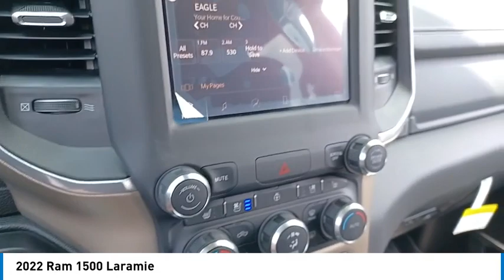2022 Ram 1500 P1828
2022 Ram 1500 Laramie

Backup / Rear Camera, Bluetooth, Apple CarPlay / Android Auto, American!! Not a Canadian Import!!, Heated Front Seats and Steering Wheel, Ventilated / Cooled Seats, 4x4 / 4wd / Four-Wheel Drive, Leather Seats, One Owner, Clean Autocheck. No Accidents!, We can finance your purchase, we have many lenders with very competitive rates and programs!!, HEMI V8 Engine, Crew Cab, Completely Serviced and Inspected, Includes our Exclusive Lifetime Warranty. See Sales Representative for Details, Remaining Factory Warranty, Low Miles !!!. Granite Crystal Metallic Clearcoat 2022 Ram 1500 Laramie Crew Cab 4x4 HEMI 5'7 BOX 4D Crew Cab 4WD 8-Speed Automatic HEMI 5.7L V8 Multi Displacement VVTbrbrWelcome to La Porte Chrysler Dodge Jeep RAM! Your local family-owned dealership for 50 years. All our vehicles come with a full tank of fuel, first oil change free, completely inspected, and we also include a Lifetime Warranty on select vehicles. We understand that financing can be a concern for many buyers, which is why we offer financing options for everyone, regardless of credit history. At La Porte Chrysler Dodge Jeep RAM, we pride ourselves on providing a relaxed, enjoyable buying experience with NO SALES MANAGERS to bother you. Looking for a Police Pursuit Vehicle? We stock them and can upfit them for you! Dodgepolice.com How about a Business Work Truck, we have a huge selection of Heavy-Duty RAMs in stock. Upfits available also! fleetram.com And if you can't make it to our dealership in person, no problem! We specialize in at home shopping and we offer free delivery within 200 miles and can even arrange shipping worldwide. Thank you for choosing La Porte Chrysler Dodge Jeep Ram, your trusted local dealership for 50 years. If you are looking for a custom built Jeep, RAM, or HEMI Hellcat vehicle check out our on-site performance center at magnusonperformance.com Check out all of our Social Media Odometer is 21752 miles below market average!